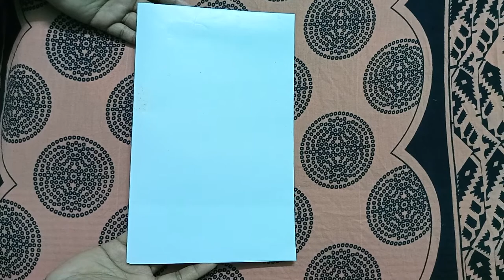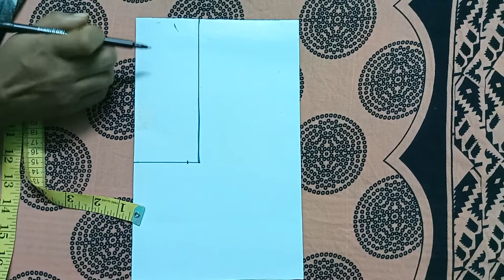খুবই সহজে চারকোনা /টেবিলগলা কাটিং শিখুন । Square neck design cutting.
বন্ধুরা আজকে আমরা দেখতে যাচ্ছি কিভাবে খুব সহজে এবং অল্প সময়ে নতুনদের জন্য চার কোনা বা টেবিল গলা তৈরি  করা যায়। প্রতিটা স্টেপ খুব সুন্দর করে বুঝিয়ে দেওয়া হয়েছে যা নতুনদের ক্ষেত্রে খুবই উপকারি হবে।

 আজকের ভিডিও দেখলে খুব সুন্দর ভাবে চারকোনা বা টেবিল গলা তৈরি করে নিতে পারবেন।

বন্ধুরা আজকের ভিডিওটি কেমন লাগল কমেন্ট করতে ভুলবেন না। আশা করি আমার ভিডিও সবাই শেয়ার করবেন।

আর হ্যা আপনাদের সহযোগিতায় হয়ত অনেক দুর পর্যন্ত এগিয়ে যেতে পারি আর তার জন্য প্রয়োজন আপনাদের প্রেরণা।

easy kame ez cuttings Hela I